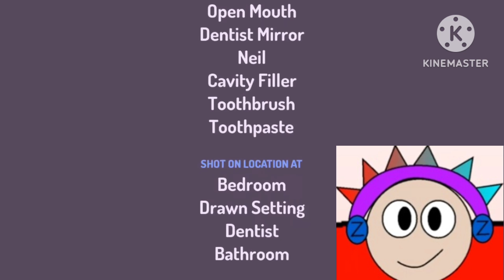Harrison's Cavity in Zedphones Major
Hey Andreu, can you do Klasky Csupo in that major? Do not forget the Zedphones in the corner